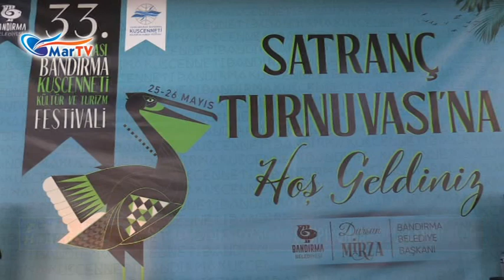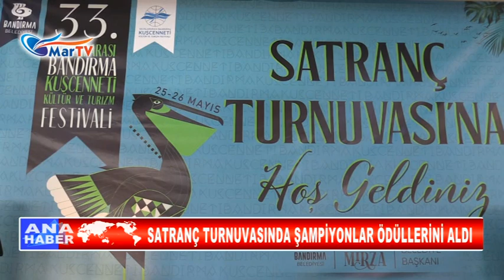SATRANÇ TURNUVASINDA ŞAMPİYONLAR ÖDÜLLERİNİ ALDI